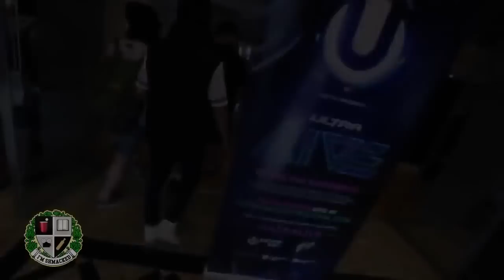I'M SHMACKED x DVBBS RELIVE ULTRA MIAMI 2014 Official Aftermovie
I'm Shmacked is one of the world's fastest growing entertainment platforms for young adults and teens (98th percentile).

We're back.